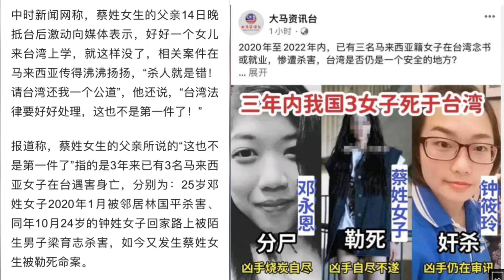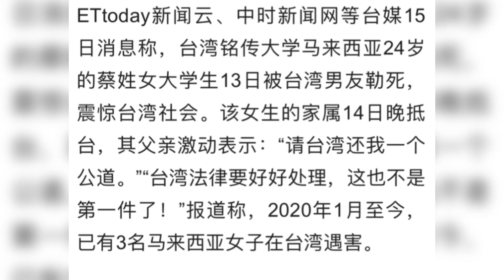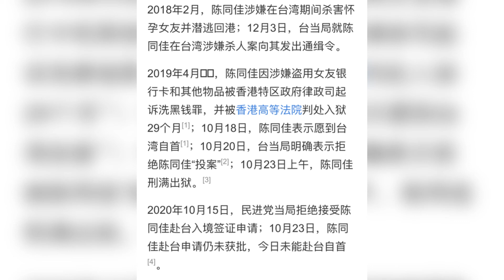台湾铭传大学大馬女大生陨落